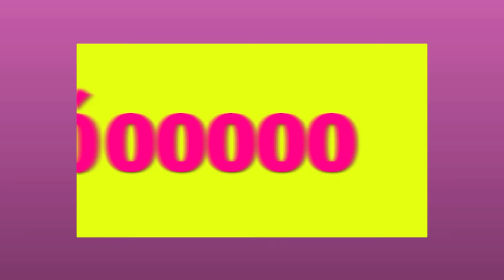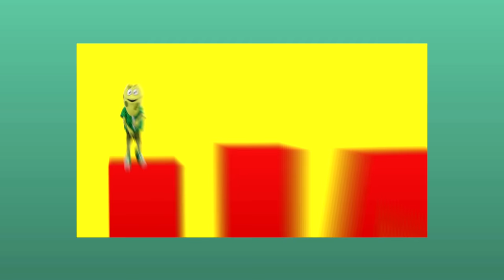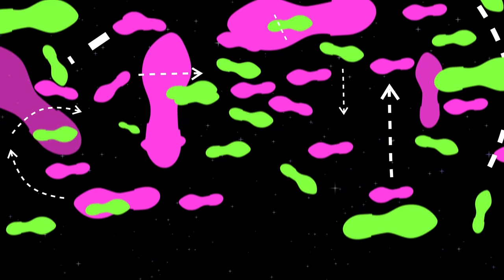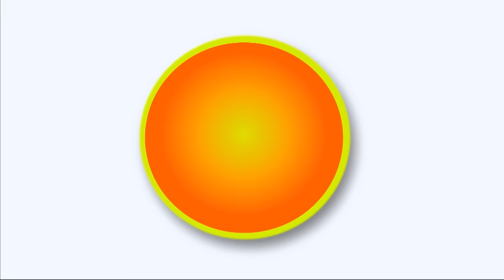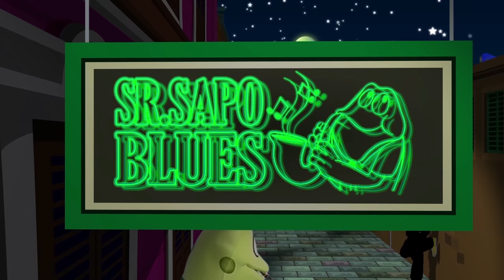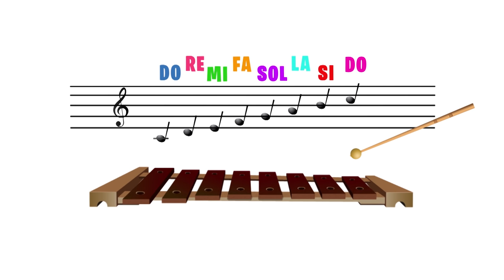Todos los "¿Cómo Suena?" de Atención Atención - Lo mejor de lo mejor HD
Todos los "¿Cómo Suena?" de Atención Atención - Lo mejor de lo mejor
Dos horas corridas de todos nuestros segmentos de "¿Cómo Suena?"

¡Recuerda que puedes escuchar tus canciones favoritas de Atención Atención en tu servicio de música preferido!
Amazon Music